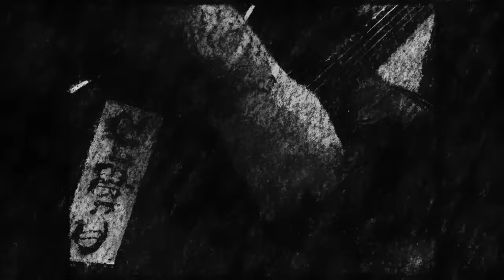NAPALM DEATH - Amoral (OFFICIAL VIDEO)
NAPALM DEATH - Amoral (OFFICIAL VIDEO). Taken from the album "Throes Of Joy In The Jaws Of Defeatism", out September 18th, 2020.